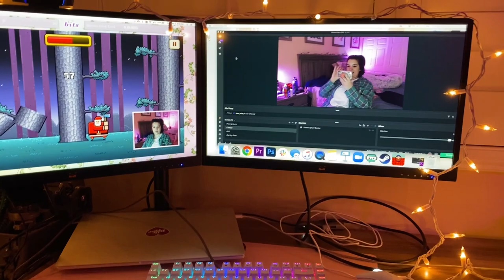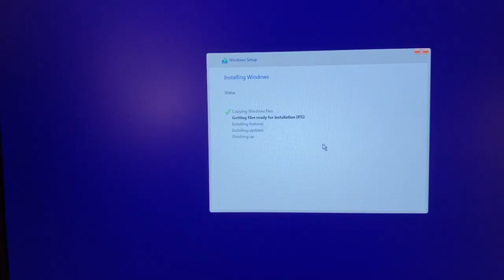Boyfriend Builds My Computer | Vlogmas 2020 | SoundProofLiz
hopefully streaming this weekend!!

ABOUT ME:
Hi, I'm Lizzy! I like to document my every day life, my friends, and events I attend. Mostly I make videos about Disney, Harry Potter, Broadway musicals, Friends, The Office, and Dr Pepper. If you want to nerd out about any of those things, you're in right place my friend.